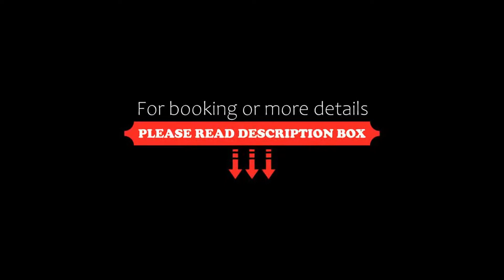Hotel Palatinus, Sopron, Hungary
About Property:
Palatinus Hotel can be found right in the historical centre, close to the symbol of the city, the Tűztorony (Fire Tower) and only 100 m from the Liszt Ferenc conference hall.
Spend peaceful nights in your nicely furnished room or apartment and start every day at the complimentary breakfast buffet.
Half-board is available at a partner restaurant a 15-minute walk from the property. Parking is possible on the site of the Palatinus Hotel at reasonable rates.
Palatinus Hote...
Property Type: Hotel
Address: 9400 Sopron, Új utca 23., Hungary
Searching For
1. Hotel Palatinus - Sopron - Hungary
2. Hotel Palatinus - Sopron - Hungary Address
3. Hotel Palatinus - Sopron - Hungary Rooms
4. Hotel Palatinus - Sopron - Hungary Amenities
5. Hotel Palatinus - Sopron - Hungary Offers and Deals
Audio Credit:
Track Title: Blank Slate
Artist: VYEN